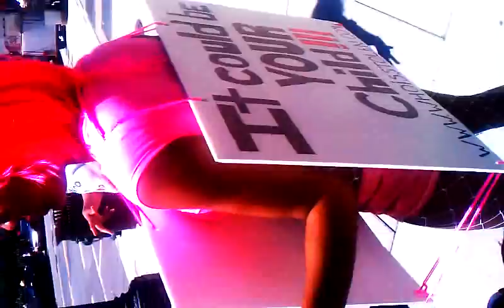YOUNG GIRLS FROM THE AGE OF 13- 16 FORCED INTO PRO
THIS IS TWO YOUNG LADIES OUT CANVASSING FOR THE YOUNG GIRLS FORCED INTO PROSTUTION MADE SEX SLAVES PAST PRESENT & FUTURE. THEY ALSO ARE DOING A PRODUCTION ON THE SUBJECT MATTER GO OUT AND SUPPORT THE CAUSE LISTEN & WATCH FOR DETAILS ON THE PRODUCTION COMMING SOON IN THE WASHINGTON DC AREA